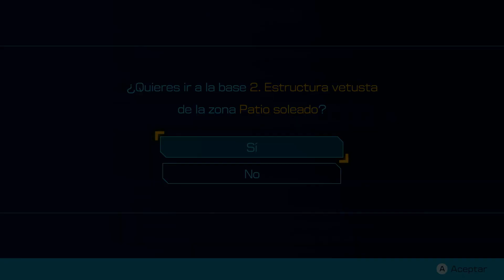Pikmin 4/ Día 24 (Expedición nocturna): Estructura vetusta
Pikmin 4 tiene el juego estándar de la serie Pikmin. El jugador controla a un líder minúsculo, al mando de las especies más pequeñas.1​ Agrega una nueva mecánica para implementar los Pikmin, y una opción de cámara mucho más cerca del suelo en énfasis.